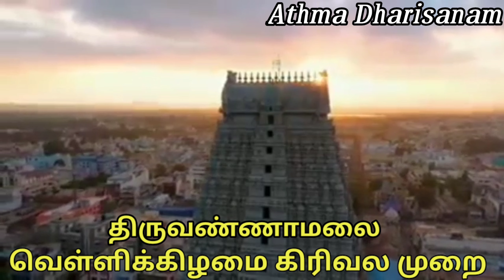திருவண்ணாமலை வெள்ளிக்கிழமை கிரிவல முறை